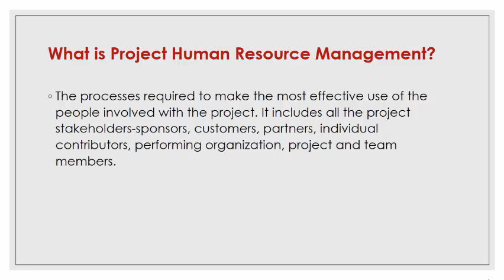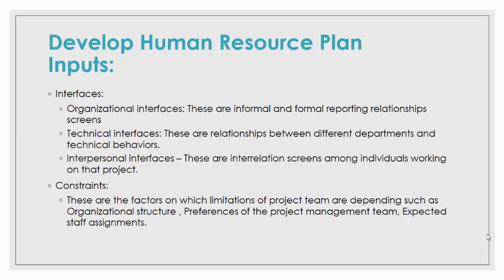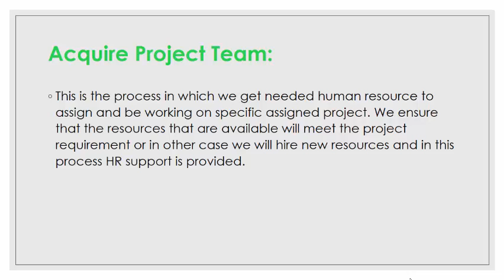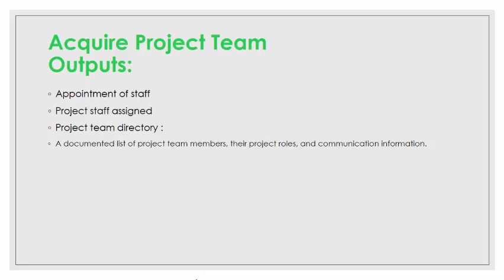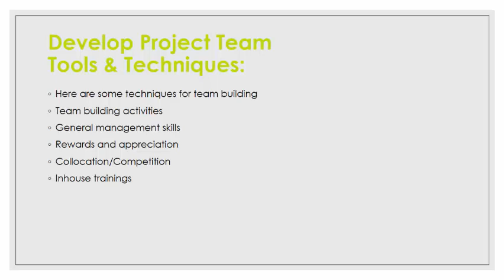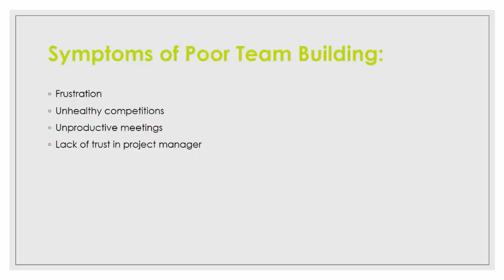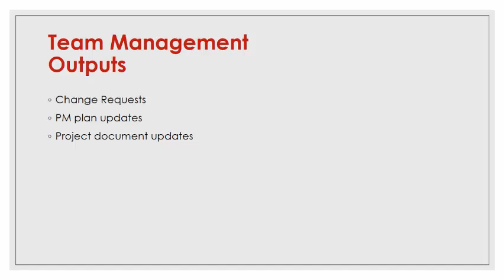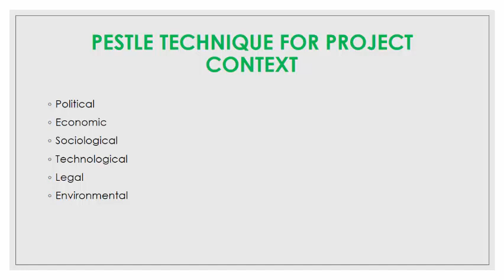Project based work & HRM, Projects as a context for work and a source of affiliation